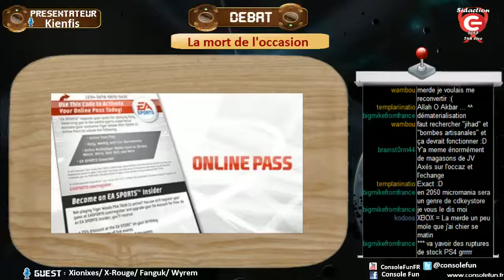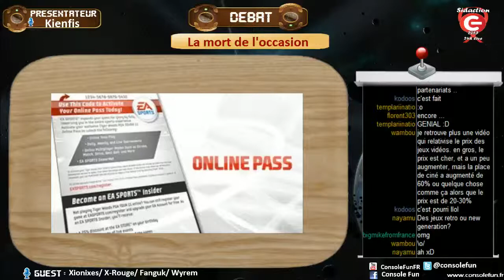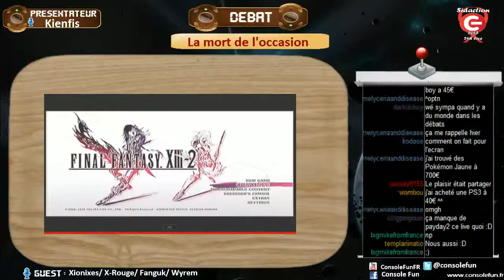Dans les yeux de Kienfis / Débat sur "La mort de l'occasion"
Xionixes, Fanguk, Wyrem et moi-même, membres du site ConsoleFun avons commenté ce débat pour le Sidaction 2013.
Sachez que je vais exclusivement monétiser cette vidéo et tout l'argent récolté par vos vues sur cette vidéo, même si ce n'est que des centimes, sera reversé au Sidaction.